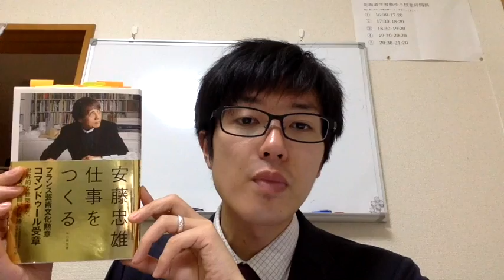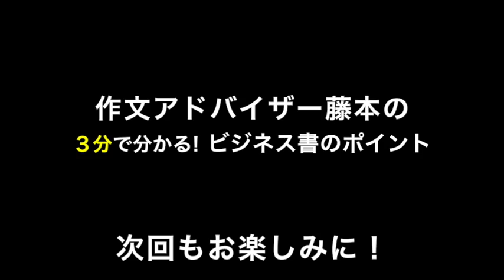安藤忠雄『安藤忠雄 仕事をつくる』作文アドバイザー藤本の３分で分かる！ビジネス書のポイント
作文アドバイザーの藤本研一（作文教室ゆう札幌駅前校 代表）が、ビジネス書のポイントを３分で説明いたします！作文教室ゆうブログはこちら